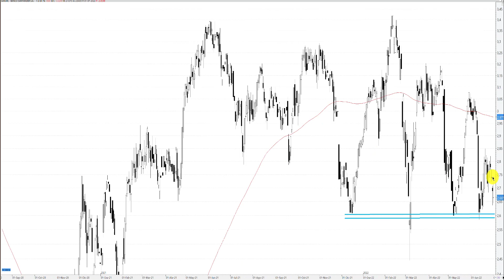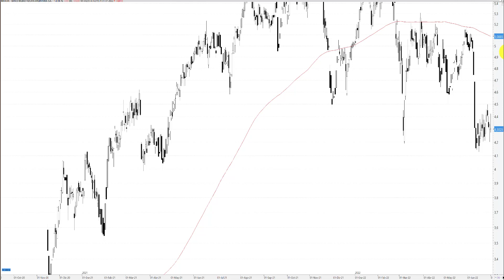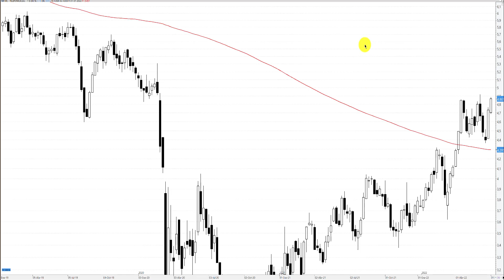Análisis de Banco Santander, BBVA, Iberdrola, Inditex y Telefónica.